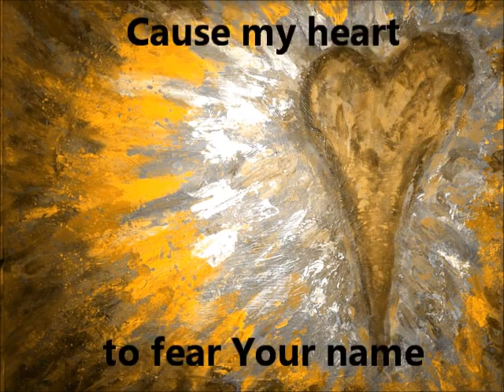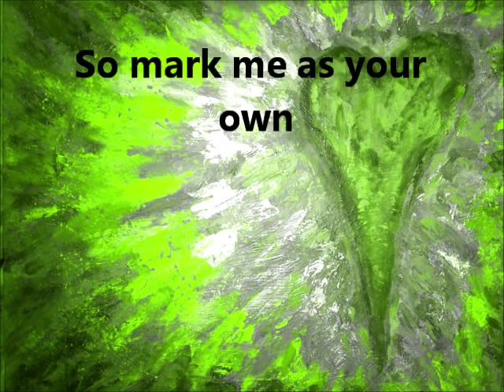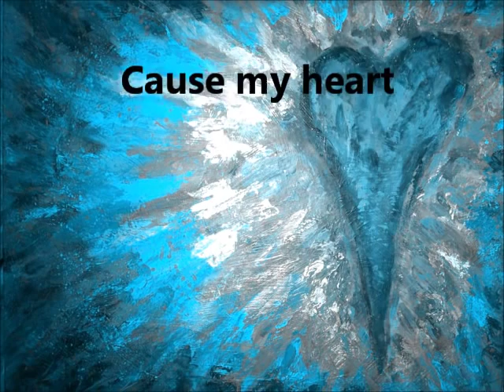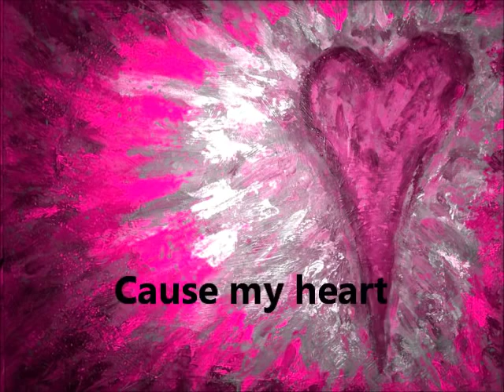Glenn Kaiser-Cause My Heart